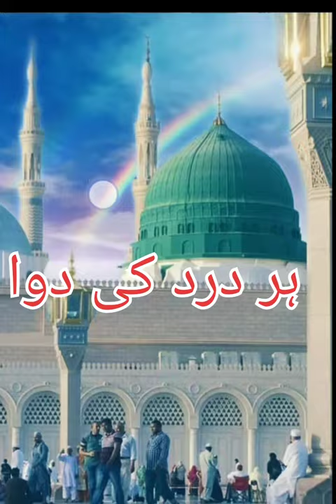har dard ki dawa hai Mohammad ke shahar .